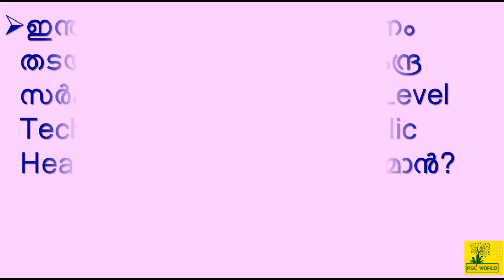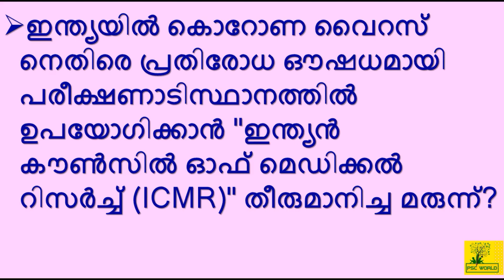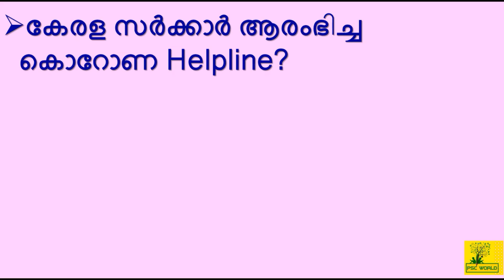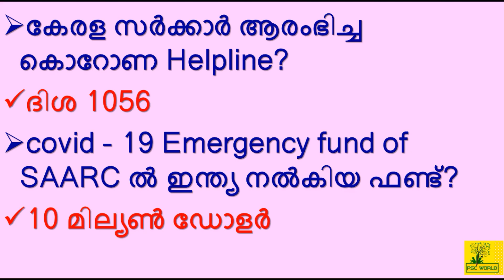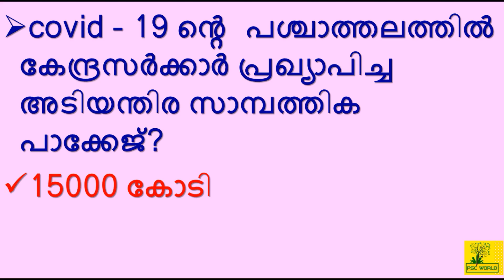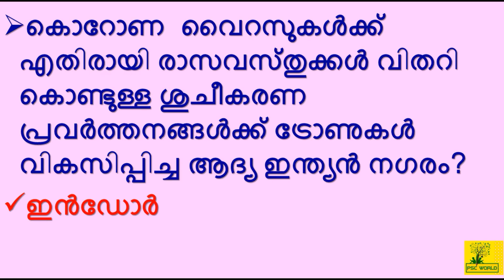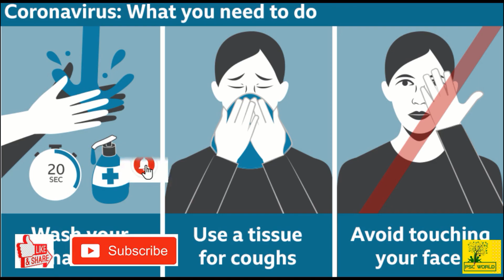Covid - 19 ( കൊറോണ വൈറസ് ) - Kerala Psc Exams - Current Affairs 2020 #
PSC WORLD In this video, we are discussing the 'Corona Virus'.Current Affairs for All PSC EXAM and also upcoming (2020) LDC exam conducted by Kerala PSC. In each of the following classes, it will be uploaded in a systematic simple and Easy manner depending on the LDC syllabus. Following classes will be useful to ensure your LDC success.